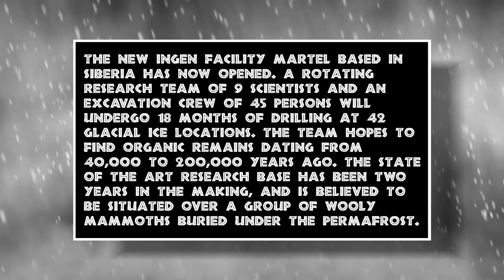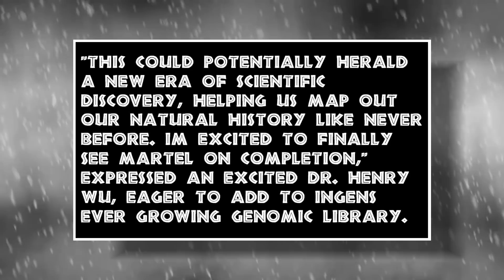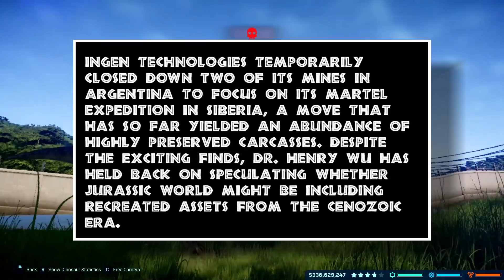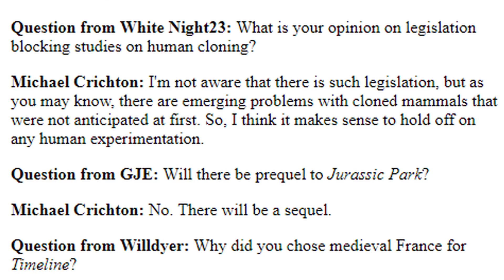How Jurassic Park Planned To Clone Extinct Mammals - CANON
Hey guys in this video I go over how Jurassic Park planned to clone extinct mammals in the Jurassic World canon. Basically I go over some stuff involving the science of Dr. Wu's ice age excavation that involved animals like the Smilodon and Woolly Mammoths. A little less Paleontology and a little more cloning focus. Hope you all enjoy! :D